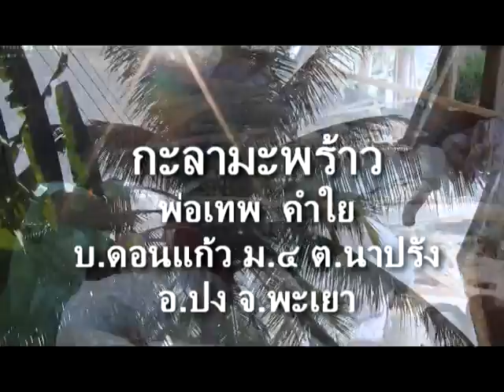กะลามะพร้าวนายเทพ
กลุ่มกะลามะพร้าวลุงเทพ คำใย ตั้งอยู่ บ.ดอนแก้วม.๔ ต.นาปรัง อ.ปง จ.พะเยา พิกัด GPS ที่ N 19.16614 E 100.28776 โทร.ติดต่อ นายเทพ คำใย โทร.085-2572729 ,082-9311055